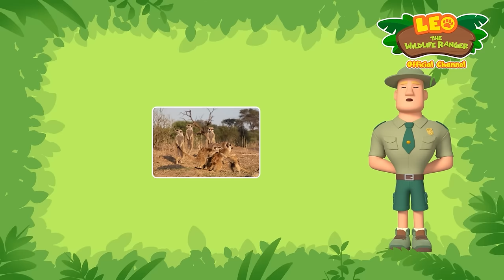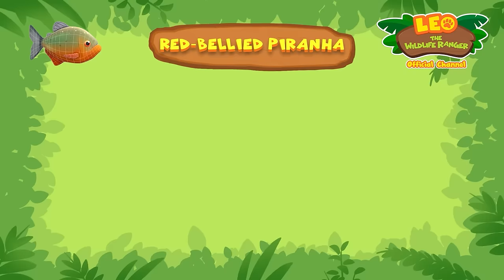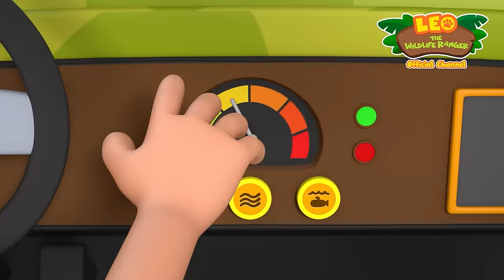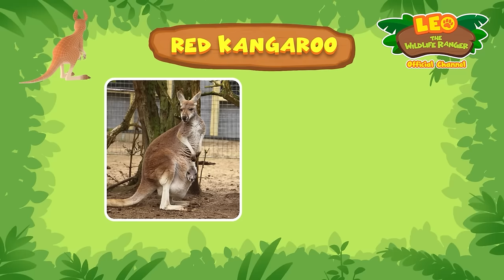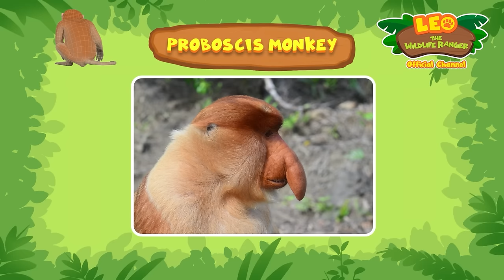Animals Living in Groups! 🐾👨‍👩‍👧‍👦 Meerkat, Fish & more! | Leo the Wildlife Ranger | Kids Cartoons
Animals form groups to help each other raise the young, hunt, keep watch, gather food, find shelter, and survive! Have you seen animals that live in herds, schools or troupes before?